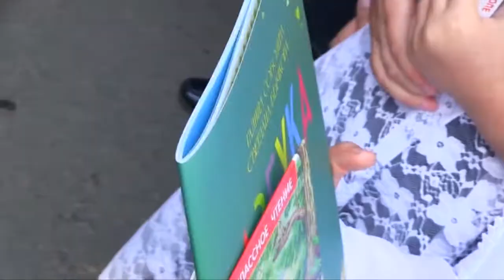Поздравление с Днем учителя 2020 от работников культуры Данковского района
Культработники МАУК МСКО Данковского района Липецкой области поздравляют учителей с профессиональным праздником Днем учителя.